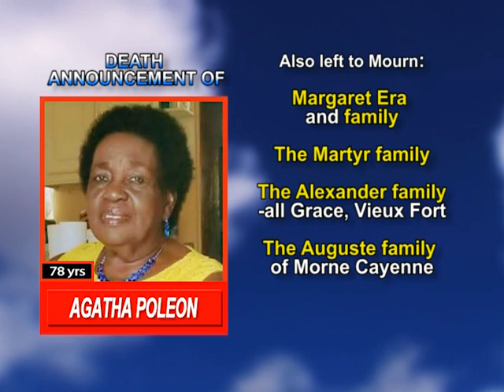Agatha Poleon long